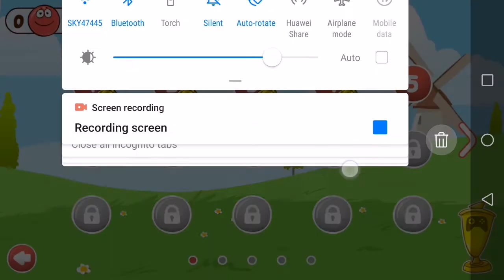John jefferson plays red ball 4 episode 1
Yo guys it's John jefferson and yes I know your thinking to your self  "wow John jefferson the great your doing gaming vidios now I love you so much"